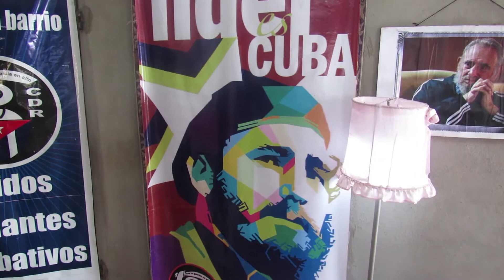Dedican exposición LasTunas de propaganda a la obra de Fidel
Los integrantes del proyecto comunitario "16 de Octubre" inauguraron una exposición dedicada a la propaganda política en Fidel.